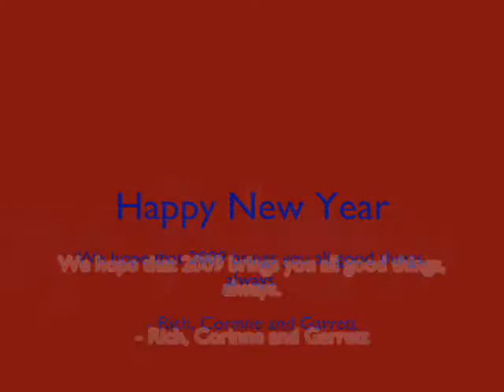Garrett Christmas 2008